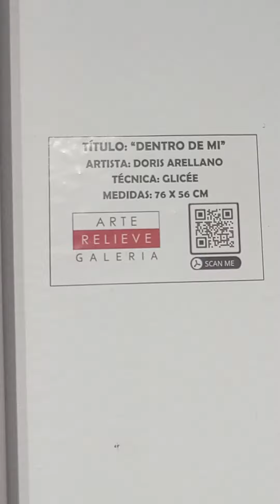November 11, 2023(3)